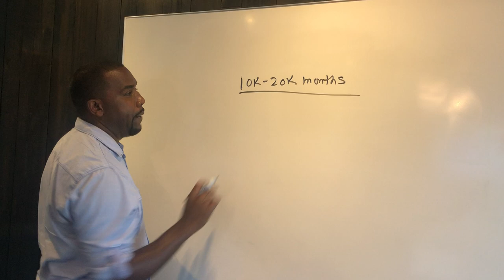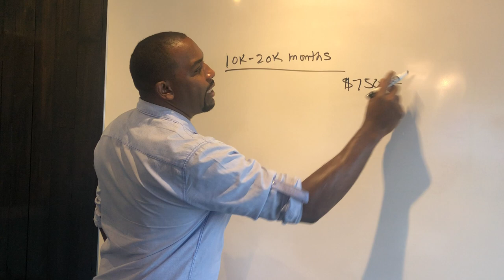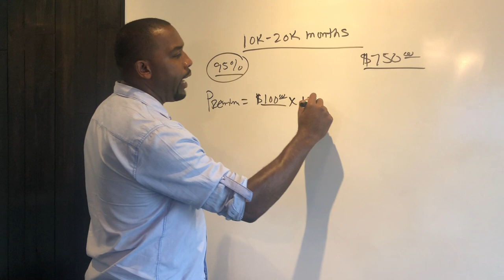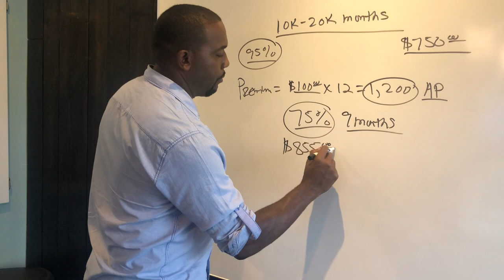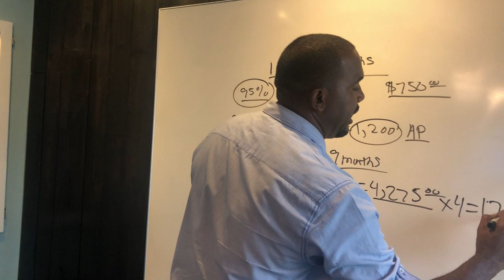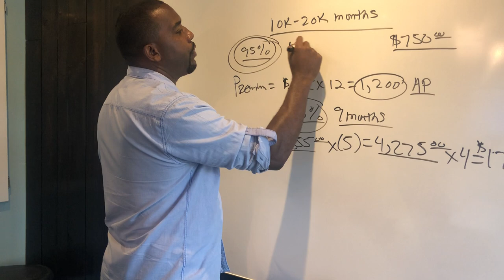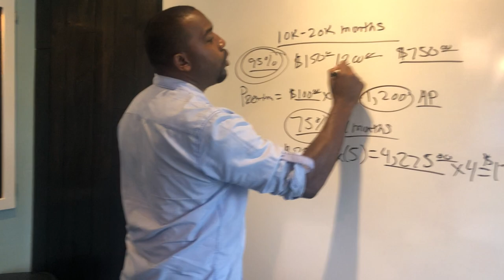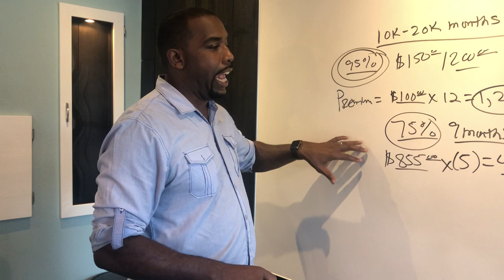How To Make 10k-20k A Month Selling Life insurance?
In this video, Leon Thomas explains how thousands are joining the insurance industry and producing six-figure income in record time. He breaks down how companies payout. All while helping families protect their most valuable assets.

if you're looking to get into the life insurance industry and you're looking for the highest comp, fresh exclusive consistent leads and you don't want to be a captive agent? click here to schedule a life agent strategy call

Ready To start a new career in the life insurance industry?